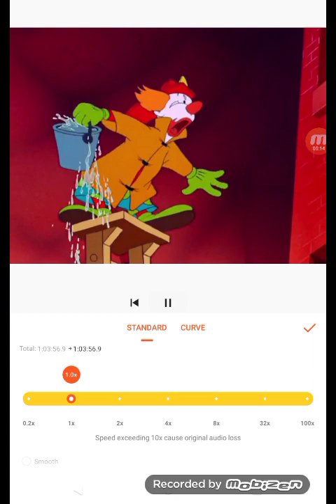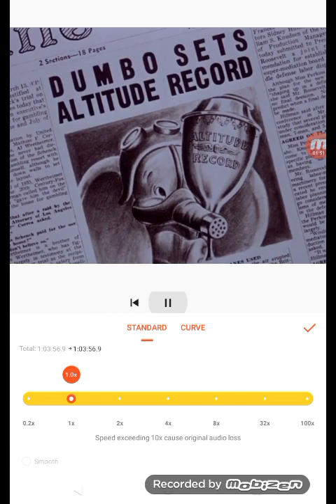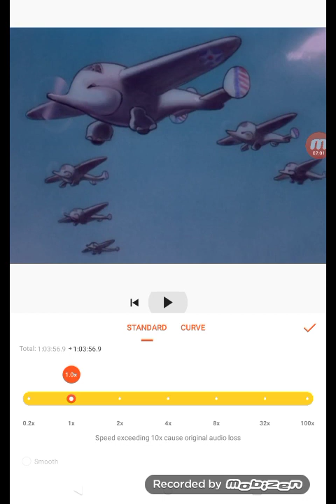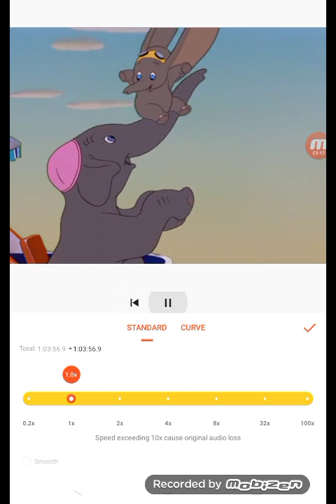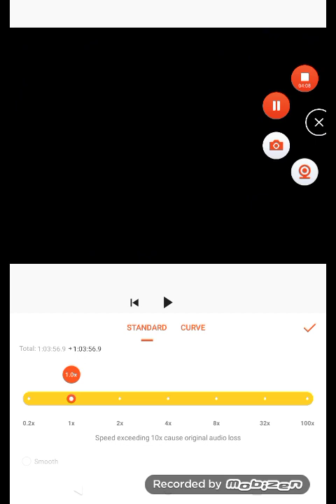Dumbo - When I See An Elephant Fly Reprise